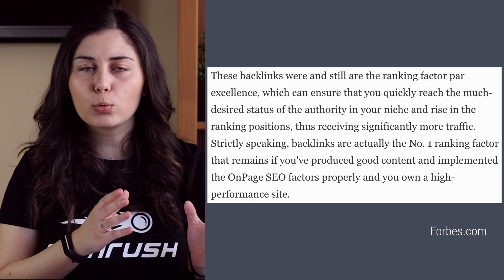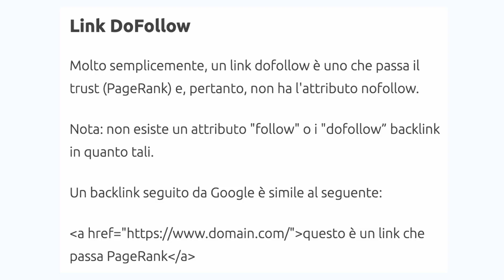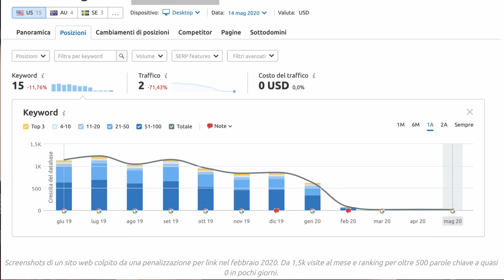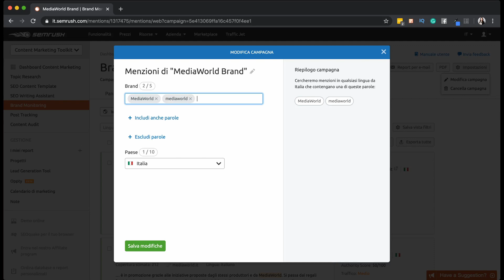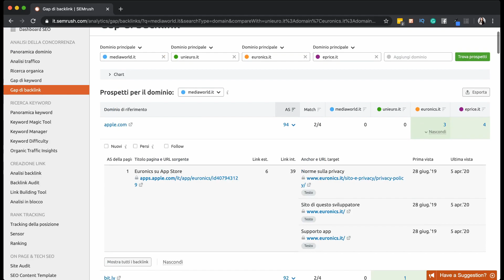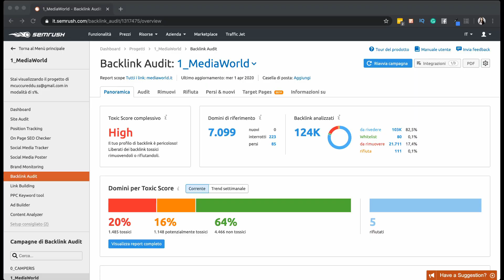Cosa sono i backlink e perché sono importanti?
In questo nuovo episodio di SEMrushRisponde abbiamo affrontato una delle questioni più spinose del mondo SEO e dintorni: la Link Building.
Abbiamo cercato di fare un po' di chiarezza, spiegando nel dettaglio cosa sono i backlink, perché sono importanti e come ottenerli sul proprio sito web.

Infatti, in molti fanno ancora confusione sui vari tipi di backlink, motivo per cui abbiamo pensato di spiegarli uno per uno nel video: dofollow, nofollow, UGC, sponsored... Cosa significano tutti questi attributi nei link agli occhi di Google? Come evitare pratiche scorrette ed eventuali penalizzazioni?

É molto importante cercare di fare una link building che sia (o sembri) il più naturale possibile agli occhi di Google ed evitare di forzare la mano con pratiche volte a forzare l'algoritmo e che potrebbero causare perdite di posizionamento e penalizzazioni dalle quali è molto difficile riprendersi.

Indice:
00:10 Cosa sono i backlink
00:25 Perché sono così importanti?
00:52 1) Aumenta la tua visibilità
01:17 2) Google ti trova più velocemente
01:39 Che tipi di backlink esistono
03:13 Link Buklding naturale e innaturale: qual è il problema?
04:40 Come ottenere backlink per il proprio sito
05:02 Farsi linkare dai propri fornitori
05:22 Scrivere guest post
06:09 Trasforma le menzioni in link
06:55 Analizzare il profilo backlink dei competitor
07:47 Come scoprire se hai backlink tossici
08:14 Ultime info importanti

🔍 Volete maggiori informazioni? Leggete i nostri articoli sull'argomento
Cosa sono i backlink e come costruire il tuo profilo di backlink
Metriche di link building: come misurare il successo della tua campagna

❗️Se avete argomenti da proporre scriveteli nei commenti qui sotto o sui nostri social❗️

Pagina FB:   / semrush.italy
Pagina LinkedIn:   / semrush-italia